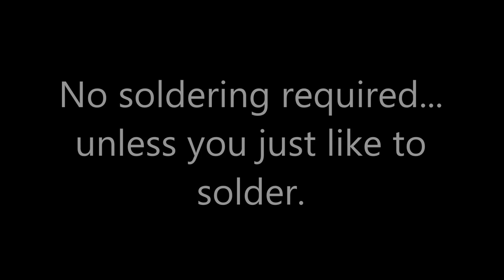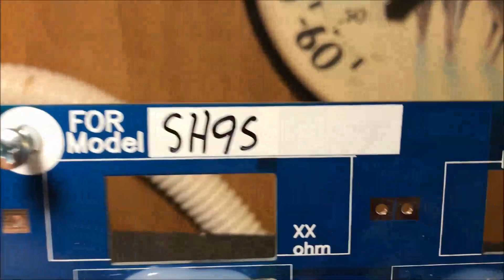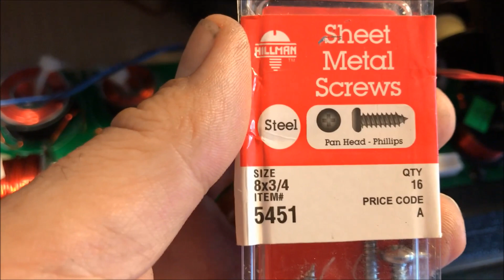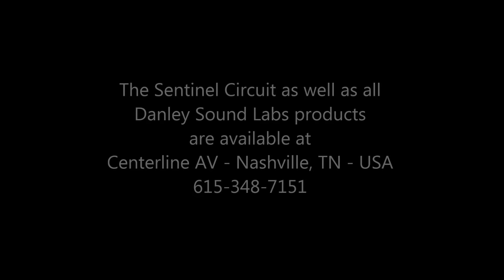Centerline AV Danley Sound Labs Sentinel Circuit Installation Tutorial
Installation tutorial of the Danley Sound Labs Sentinel Circuit high frequency driver protection circuit.